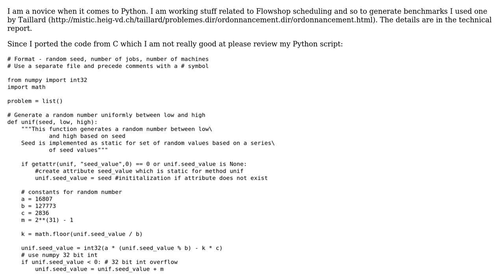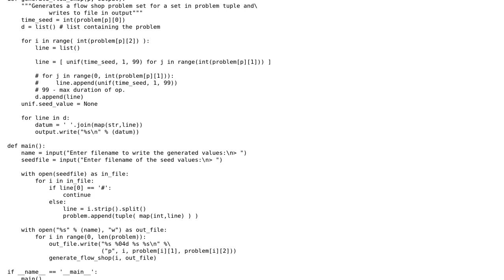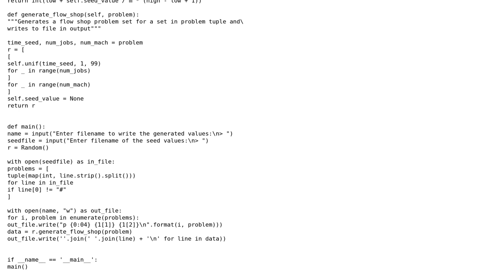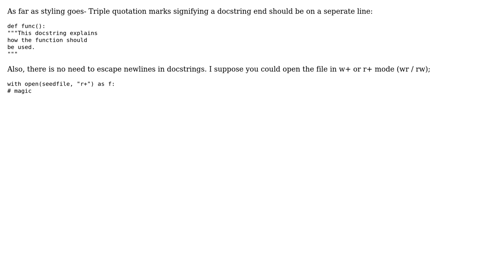Generate a set of random values based on seed (2 Solutions!!)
Generate a set of random values based on seed

With thanks & praise to God, and with thanks to the many people who have made this project possible! | Content (except music & images) licensed under CC BY-SA | Music | Images & others | With thanks to user Peilonrayz user Kronos user Daniel and the Stack Exchange Network Trademarks are property of their respective owners. You are responsible for your own actions.